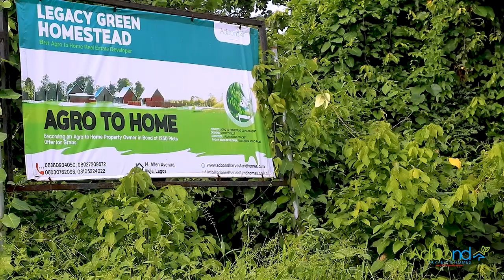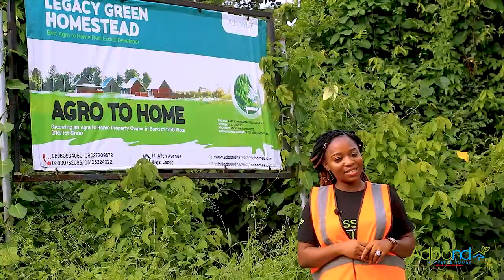Legacy Green Homestead: Ibadan packages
Watch the videos of our Legacy Green Homestead; Ibadan Packages.

Where we have four of our packages
Couples Package
Family's Package
Friend's package
Elite's Package